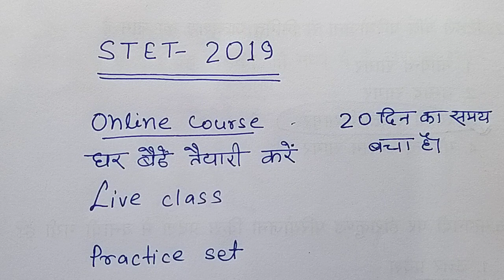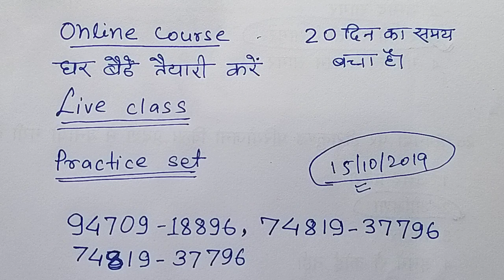Stet 2019 ।। online course से तैयारी कैसे करें ।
stet 2019 ki taiyari ।।